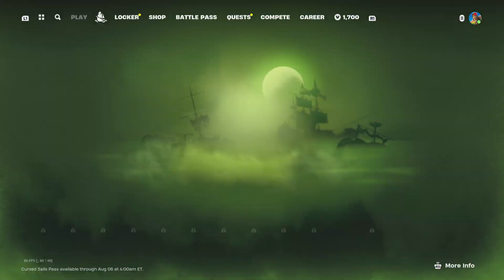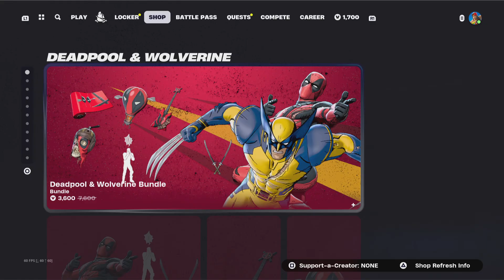Deadpool And Wolverine Skin Review